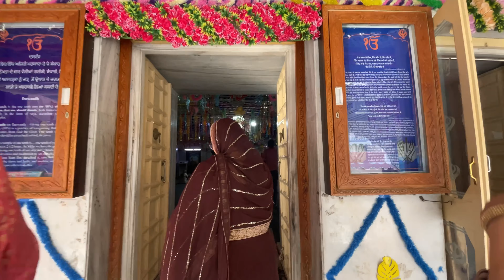MANMAD FARM 😍 Maza aa gaya 😂 Ghode ne laat maardi😩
Kida ji ?

So, this vlog is on how we enjoyed and reached Ulhasnagar to Manmad😂😍

If you have any problems or questions, you can write in the comments for this video or by email